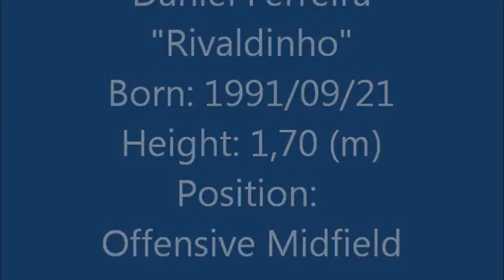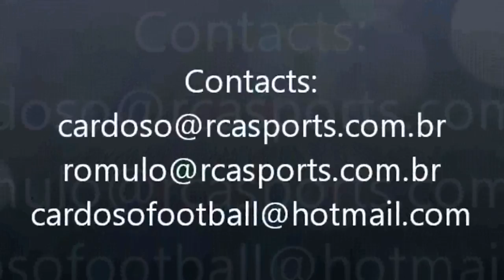RIVALDINHO VARESE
Daniel Ferreira, o "Rivaldinho" é meia atacante brasileiro. Atualmente ele joga no futebol italiano.